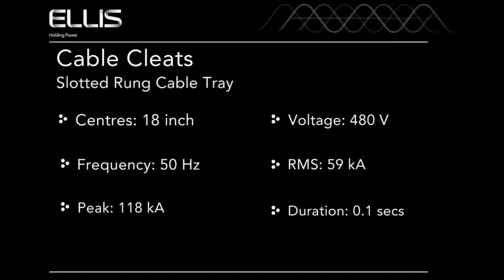Cable Ties vs Cable Cleats : Short Circuit Protection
Thorne & Derrick International, based in the UK, are Specialist Distributors of cable cleats for LV MV HV cable installations